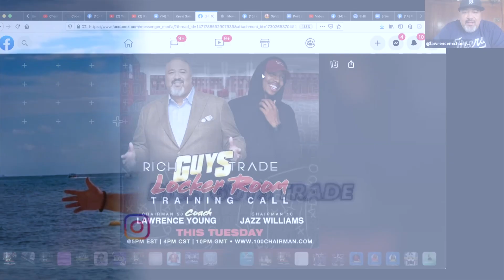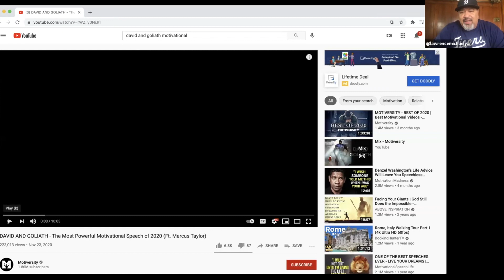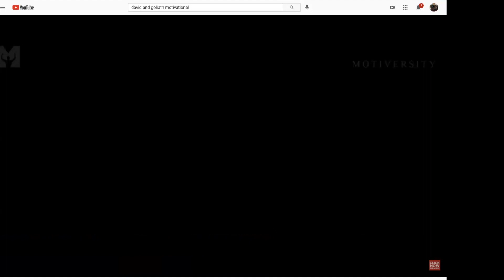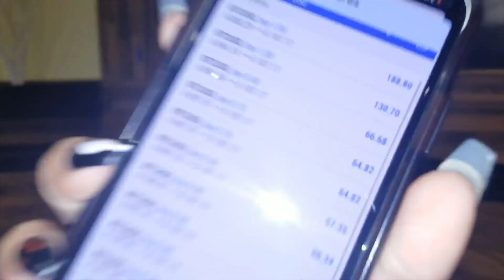Mindset Motivation Lawrence Young | Jazz Williams Rich Guys Locker Room Ep. #121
Mindset Motivation |  Lawrence Young | Jazz Williams  | Rich Guys Locker Room Episode #121

In This Episode:   For next level leaders who want to take their businesses to the next level and get positioned with IM Mastery Academy.  As we come together collectively as a unit we can go vertical as a unit.  I put these events together so that you can hear from very successful, elite people who are getting the butter from the duck.   In this life there will always be challenges -- In this life there will always be giants."

Highly Sought-After Global Financial Literacy Influencer | Coach Lawrence Michael Young, features fellow millionaire mentors for his signature Team Locker Room Talks.  The IM Mastery Academy Inaugural Pioneer Member,  MLM Mentor and friend to billionaire CEO Christopher Terry,  shares powerful industry lessons, with members tuning in from all around the world.

Rich Guys Trade | Established in 2016 by Coach Young -- Is A Powerful Wealth Movement. spanning 50+ countries, with thousands and thousands of subscribers.  It's an amazing brotherhood and sisterhood.  Inspiring,  Empowering  & Helping Each Other Learn How To Trade Currency and how to buy and hold Cryptocurrency.

This Episode #121  Coach Young helps thousands of students level up on their ChairmanRun,  as a networking professional.  IM Master Academy Students are winning at a super high level in our eco system.  And while people are complaining, millions of others --- including those in our movement, are winning.  As Coach Young says, "Success cares nothing about your excuses.  So, stop making them -- Instead, get focused and plug in to win.'

Follow the Founder of Rich GuysTrade | Global Millionaire Mentor | Residual Pro |  IM Chairman 50, Coach @LawrenceMichaelYoung to learn more about how to grow real wealth as an investor in the Cryptocurrency markets -- as well as fast moving binary options trading and  to discover 300 year-old bankers secrets | Forex.  The banks refuse to tell you their secrets and you were never told to ask what they do.  Plug in to Coach to learn how to multiply your money in a $8.4 Trillion-Dollar per day market, just like the banks do daily.   They are using 𝗬𝗢𝗨𝗥 𝗠𝗢𝗡𝗘𝗬, so why can't you do it also!  To sign up for our mentorship and trading education program, Text the word:  Wealth To 71441 to be paired with a mentor and  to get exclusive access to thousands of hours of LIVE training and education that you can access 24/7!

DON’T try to do it all yourself:  No man is an island, nor do you have to become one. Leverage our tribe of educators and dominate!

Join our infinitely amazing, one-of-a-kind Forex, Crypto and Binary Options Trading Financial Trading Academy — An Educational Platform Attached To A Subscription Service offering intensely compelling wealth education. 2,000 hours of LIVE interactive trading room mentorship from 100 Top Educators to empower you with the skill-sets and knowledge to help you build real wealth & freedom Often imitated Never Duplicated
𝗙𝗼𝗹𝗹𝗼𝘄 𝘂𝘀 𝗼𝗻 𝘁𝗵𝗲𝘀𝗲 𝘀𝗼𝗰𝗶𝗮𝗹 𝗺𝗲𝗱𝗶𝗮 𝗽𝗹𝗮𝘁𝗳𝗼𝗿𝗺𝘀 𝗳𝗼𝗿 𝗺𝗼𝗿𝗲 𝗳𝗿𝗲𝗲 𝗶𝗻𝗳𝗼𝗿𝗺𝗮𝘁𝗶𝗼𝗻!

Watch us twice daily Monday - Thursdays 3pm est | 2 pm cst and again at 8pm est | 7 cst 100chairman.com